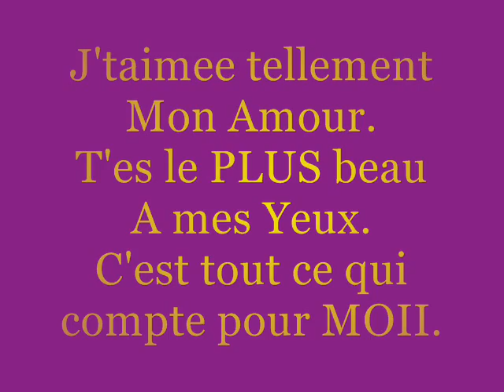Charles Gauthier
Mon Bber Damouree.